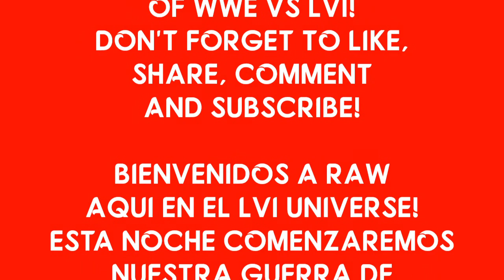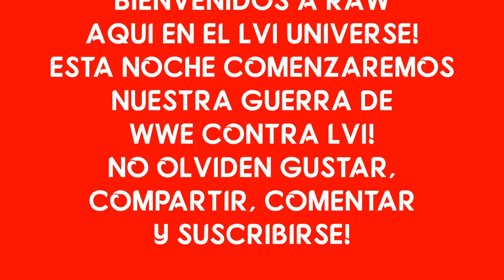WWE VS LVI ON RAW! ICON VS JON JUSTICE!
FOR THE MAIN EVENT WE WILL HAVE TWO MEMBERS OF THE DX ICONS FIGHT EACH OTHER!
IT WILL BE THE ICON W/TRIPLE H VS JON JUSTICE!

*READ THE DESCRIPTION:
All music rights belong fot their respected owners. Fair us is a use permitted by copyright statute that might otherwise be infringing.

LET'S GET 10,000 LIKES FOR MORE LVI UNIVERSE CONTENT!!